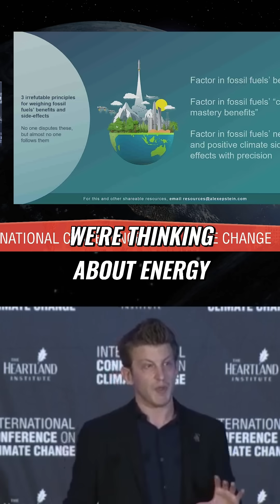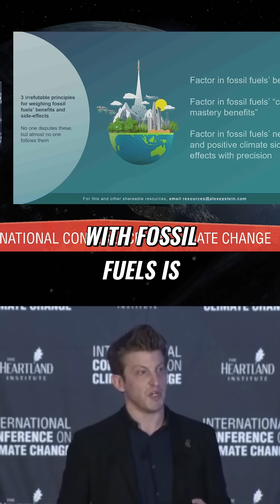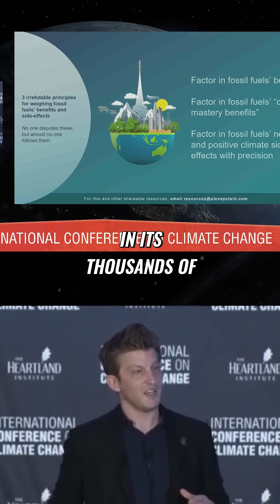🚨 Alex Epstein fact check: Fossil fuels feed the world 🌍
From tractors 🚜 to fertilizer 🌱, modern farming depends on them. Without fossil fuels, billions would starve.